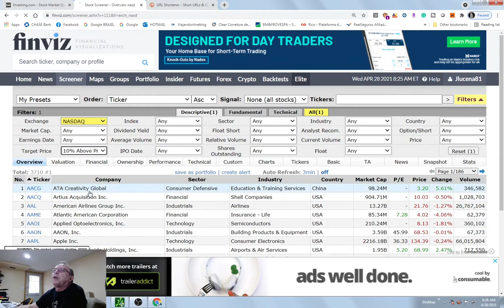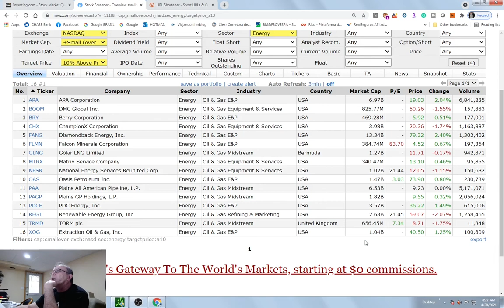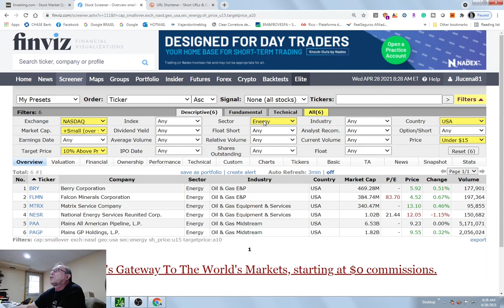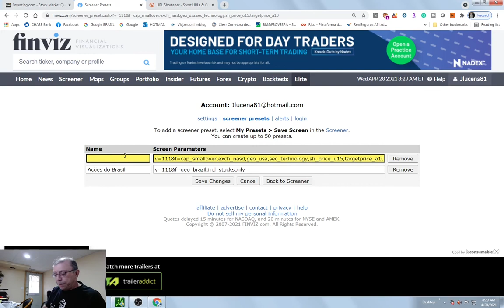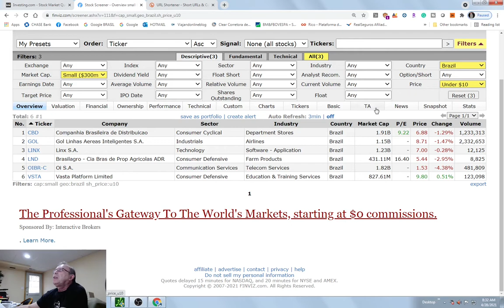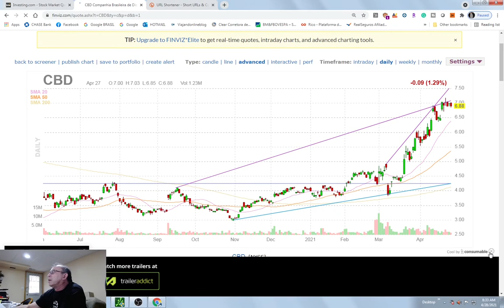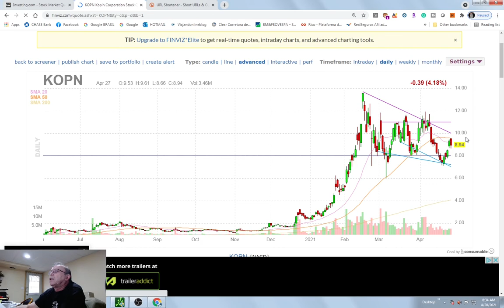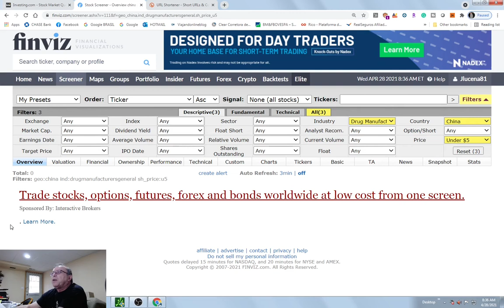COMO CRIAR LISTA DE AÇÕES 🔥| 🕵PLATAFORMA INDEPENDENTE PARA TRADERS!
Este Vídeo têm informações importantes para quem vai Investir nos EUA. Terei materiais exclusivos à medida que avançamos e minhas próprias compras de ações e um novo portfólio de alto crescimento que estou compartilhando com todos aqui.

O seu sucesso nos investimentos é tão importante para mim, quanto o meu próprio sucesso. Portanto, saiba que eu só irei divulgar as ações que invisto ou que gostaria de investir, pois dinheiro não dar nas árvores. Portanto, nem sempre tenho disponível para comprar ações!

Se você quiser ter uma pessoa para ajudá-lo, com os seus investimentos, chegou no lugar certo pois esta é a nossa missão aqui. E qualquer investidor sério que pense no mercado de Renda Variável vai fazer o mesmo. Acabamos de colocar nosso Discord particular em funcionamento também.

Quer transferir Reais para sua conta Americana.

A Promoção foi Renovada. A Corretoras Americanas WeBull está te dando 2 ações de valor até $1.850 por ação. Não é sorteio não. Abra a sua conta, deposite pelo menos $100 e espere as suas ações grátis cair na sua conta. NO TOTAL VOCÊ PODERÁ RECEBER ATÉ $3.700 EM AÇÕES.

Podcast "Os Investidores", João Lucena e seus Conividados!